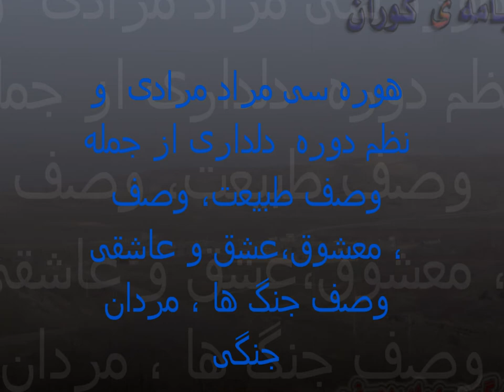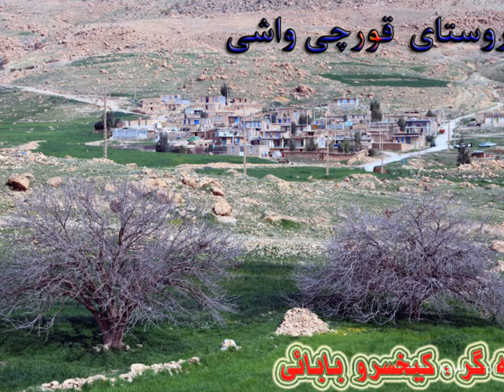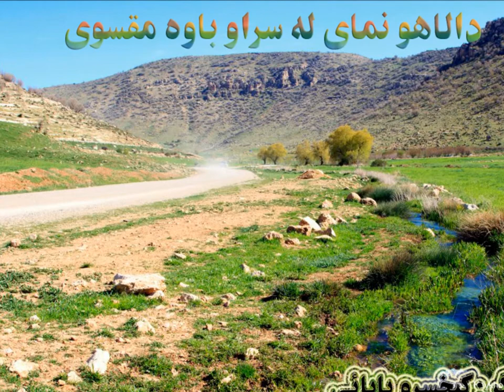هوره سی مرای مرادی له وصف فرياد غريبي، ناله عاشقي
هوره  قديمي‌ترين آواز باستاني ديار زاگرس  و  هوره فرياد غريبي، ناله عاشقي، زمزمه نيا يش و صداي حماسه ديار زاگرس
هوره دالک تمام موسیقی و اواز شاد و خمین ! له  جهان  هوره  بیه
بنچینه گورانی  کوردی له  هوره  هاتیه
پایتخت هوره له ناوچی گوران قلخانی سنجاوی و کلهر له پایزگای کرماشان و ایلام .
  هوره ملک ولاتمانه میراث با پیره کانمانه تا و امروز که  نیلیمن و دست فراموشی بسپارید  قدمتی  چوته  ئه رای هفت هزار سال پیش . هور  هنوز که هنوز  دیریت له  ولاتمان هوره چرن ئه رای ایمیچ کورد جی  شانازیه  که  هوره له  یاد  نچوه   هوره  ئه رای  خوی مقاماتی  دیریت

مقام های هوره:
بان بنه ای، بنیری چر، دودنگی، باریه، غریبی، ساروخانی، گل و دره،پاوه موری، قطار، هجرانی، مجنونی، سحری و هی لاوه.